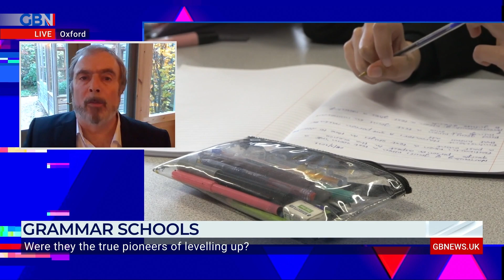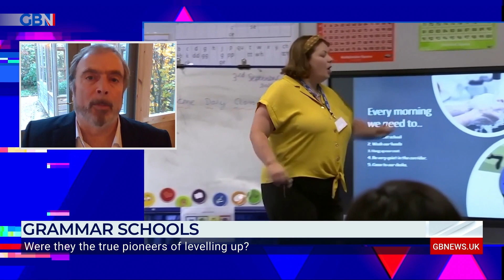Are grammar schools the true pioneers of levelling up?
Columnist Peter Hitchens discusses whether grammar schools are the true pioneers of levelling up.